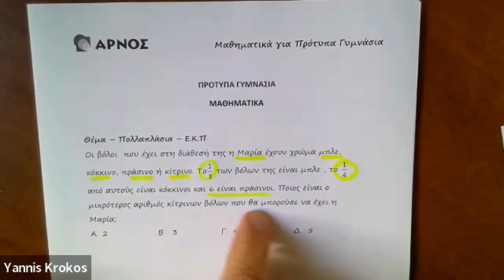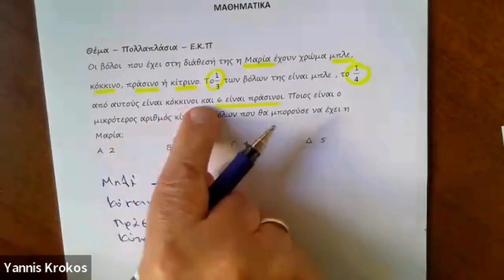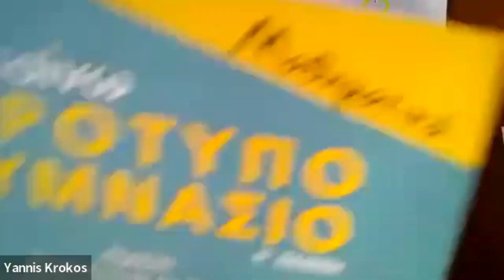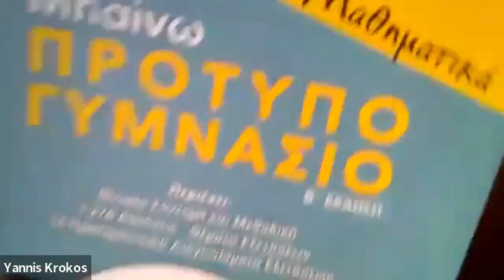Προετοιμασία για Πρότυπα & Προσομοιώσεις – Προβλήματα Κλασμάτων – Θέμα 7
Στη συγκεκριμένη διάλεξη παρουσιάζουμε επιλεγμένα θέματα εξετάσεων και προσομοίωσης από τη θεματική περιοχή «Προβλήματα Κλασμάτων» και επίλυσή τους.
Στοχευμένη θεματολογία από τις Προσομοιώσεις Εξετάσεων και το Βιβλίο «Μαθηματικά – Μπαίνω Πρότυπο Γυμνάσιο» των Εκδόσεων ΑΡΝΟΣ.
Προσομοιώσεις – Βιβλία – Courses – Video-Μαθήματα. Στηρίζουμε Γονείς, Δασκάλους, Μαθητές για να γίνει ο στόχος «Μπαίνω Πρότυπο Γυμνάσιο» πράξη.

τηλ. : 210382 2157